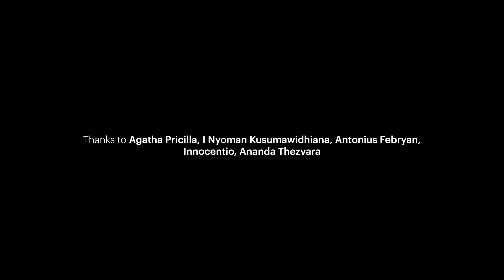Talks | Live Session Presents AGATHA PRICILLA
This is Makna Talks Live Session at our HQ - A quick live session with your favorite talented artists. For today's show, we present to you the young and talented Agatha Pricilla from @SunEaterCoven  and probably the next big thing.

Also listen to our weekly podcast only on Spotify.